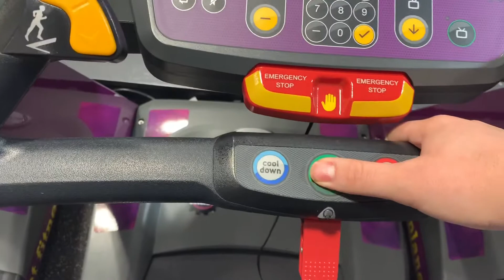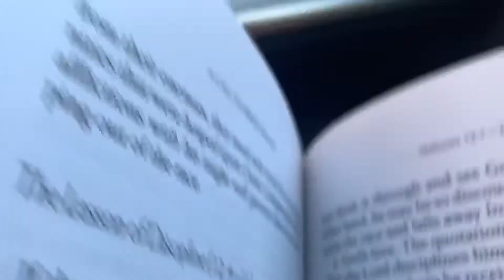TRASH: The Musical *fixed audio* (108)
It’s a musical but it’s trash!